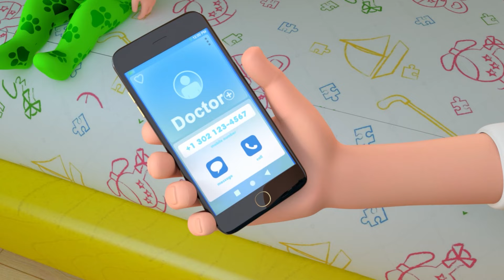Ouch! Baby Got a Boo | BooBoo Song +More Songs For Kids | Newborn Nursery Rhymes